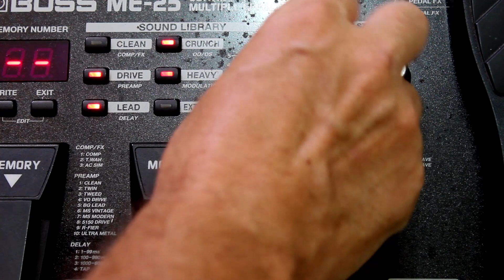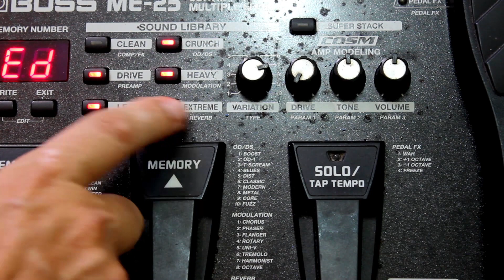Meu Oitavador na BOSS ME-25 com Rogério Carvalho